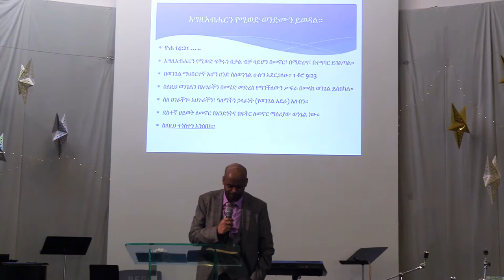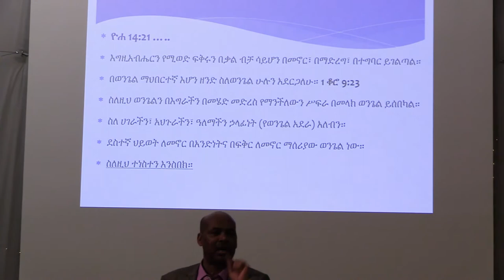part 2 : "ቤተክርስቲያን ሆይ ንቂ" በወንድም ክንፈ ሞሊቶ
Ethiopian Evangelical Church of Seattle Ambassadors